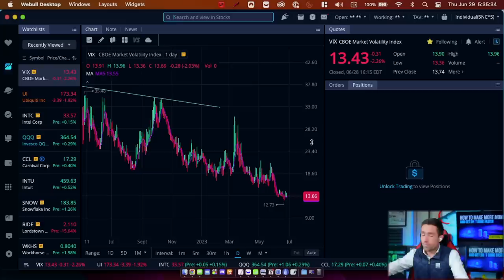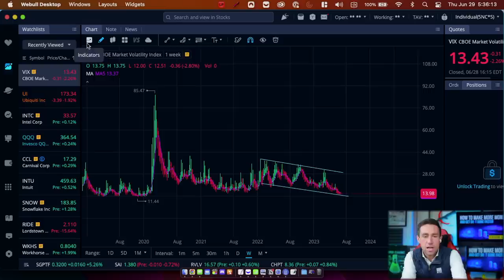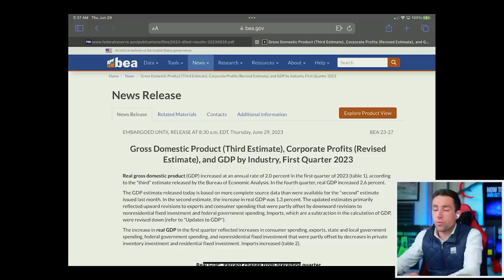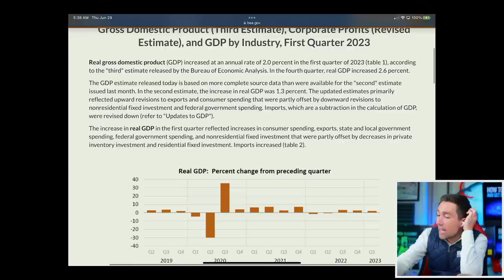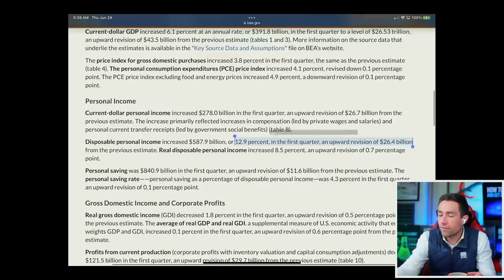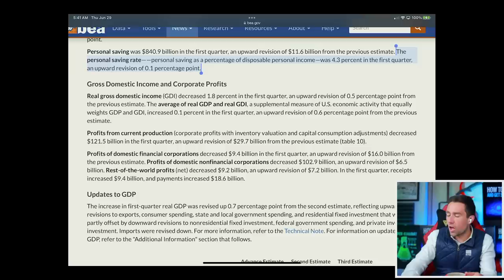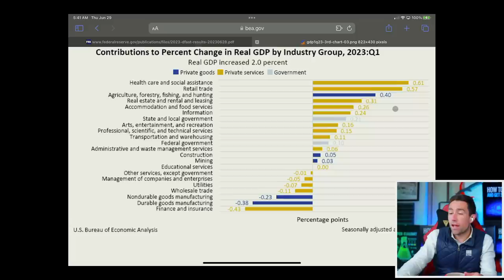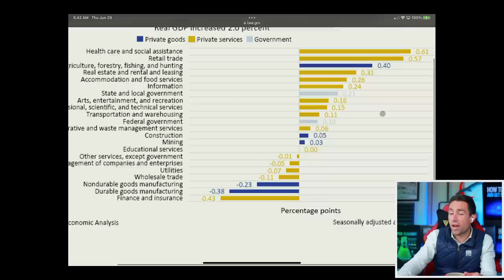omg this report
⚠️⚠️New Lectures & All Phase Expiration June 30, 2023 11:59pm.⚠️⚠️ 🤠 Massive Course Update w/ AI Coming to All Courses FREE for Existing Members🤠 Lock in your Price Now - Use code 🚨🚨MOREAI🚨🚨